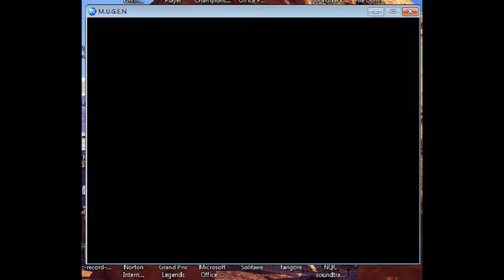Stargazer1331 Random Mugen Battle #3: SSBB Kirby & Mr. Bear vs. Shaq & Order Sol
In Battle 3, we have SSBB Kirby and Mr. Bear vs. Shaq and Order Sol.  This battle was pretty damn good.  It was close throughout the entire thing, and the fighting was good from both sides.

Stage: Iron Horse & Iron Terror